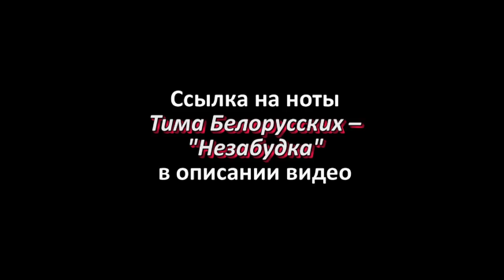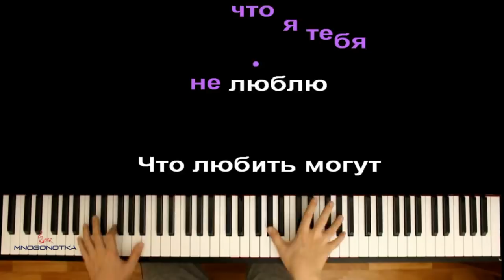Тима Белорусских - Незабудка ● караоке | PIANO_KARAOKE ● + НОТЫ & MIDI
• НАШ САЙТ С НОТАМИ / OUR WEBSITE WITH SHEETS •

[ТЕКСТ ПЕСНИ]:

Ты далеко, но как за моим окном
Я рад тебе, хоть и вижу мельком
Но кидаешь в "игнор", когда я не молчу
Говорю, у-у-у

[Припев, Тима Белорусских]:
Незабудка — твой любимый цветок
Воздушный поцелуй станет самым горьким
Ты любишь говорить, что я тебя не люблю
Что любить могут одни девчонки

У-у-у…

[Куплет, Тима Белорусских]:
Я в дороге к тебе с букетом в руках
Еду зайцем, прямиком к твоему сердцу
Уже неважно где, меня не гложет страх
Тебе от меня никуда не деться

Все могло закончиться здесь, не начавшись
Но мы бы с тобой не узнали, кому мы нужны
И этот день я помню, будто бы вчерашний
Потому что с того дня мы - не мы

Я много куда опоздал, без обид
Но ведь отныне я стараюсь все успевать в срок
Возможно, мало делал я для нашей любви
Но до конца жизни помню: незабудка - твой цветок

У-у-у…

Оптимизация видео:

тима белорусских незабудка караоке,
тима белорусских незабудка пианино